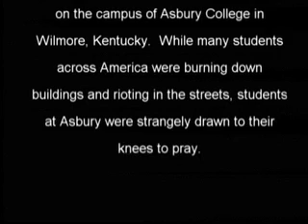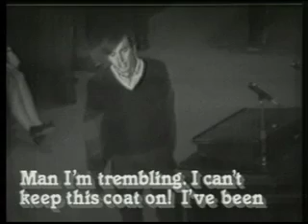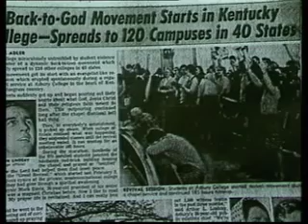A Revival Account: Asbury 1970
"The 1970 revival at Asbury College will go down in history as one of the greatest supernatural events of the last half of the 20th century. Millions of people across the United States and the world were impacted by it. This simple video odes a wonderful job of conveying something of the outpouring's heart and power. Everyone we have ever shown this to have an immediate impartation of faith for revival and the power of prayer. What God did once at this campus, we believe He will do again on every campus where a group of students will open their hearts to Him."

- Bob and Rose Weiner, Weiner Ministries International

What is true Revival and Spiritual Awakening? Discover the answer in this eyewitness account by Dennis Kinlaw, President of Asbury College, Wilmore, Kentucky, who recounts the story of a visitation of the Holy Spirit in 1970. If you are a student who longs to see a spiritual awakening at your school, you must see this video!

This is the presentation that has continued to spark the flames of Revival in the hearts of people around the world. Contains eyewitness footage from the Revival at Asbury College in 1970 in Wilmore, Kentucky. Certain to challenge you to greater holiness and a deeper commitment to full-scale revival. Original news and private footage has been included.

WILMORE, Kentucky -- One morning in 1970, without warning, all heaven broke loose during Asbury College's 10 a.m. chapel service.

"When you walked into the back of Hughes Auditorium ... there was a kind of an aura, kind of a glow about the chapel," said Dr. David Hunt, a Louisville physician who was then a student.

"I always have been reminded of the verse 'Take off your shoes, for you are standing on holy ground.' You just walked in and sensed that God had indeed sent His Spirit."

The service, a routine meeting, was scheduled for 50 minutes. Instead, it lasted 185 hours non-stop, 24 hours a day. Intermittently, it continued for weeks. Ultimately, it spread across the United States and into foreign countries. Some say it is being felt even today.

2010 will mark the 40th anniversary of the landmark 1970 Asbury College revival, an unplanned, unled display of fervor that has been compared to the Great Awakenings of 1740 and 1800. This year will also mark the 60th anniversary of a strikingly similar revival Asbury experienced in 1950.

A bigger outbreak -- a global revival, in fact -- will begin soon, says David McKenna, president of adjacent Asbury Theological Seminary, in his new book, The Coming Great Awakening.

The revival might not start at Asbury, but it probably will begin on campuses, says McKenna, a noted author. He travels to many colleges and says, "I see the signs wherever I go."

Those signs include a generation of students wounded by family breakdowns and searching for spiritual fulfillment. Much of the coming revival will be a delayed reaction, McKenna thinks, to what happened at Asbury College 20 years ago.